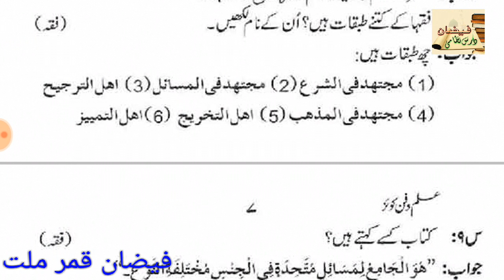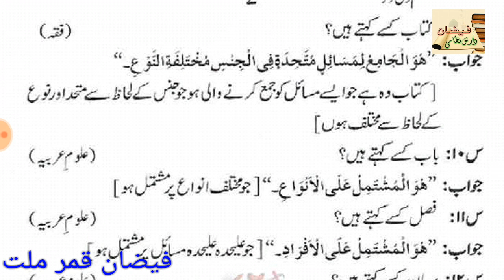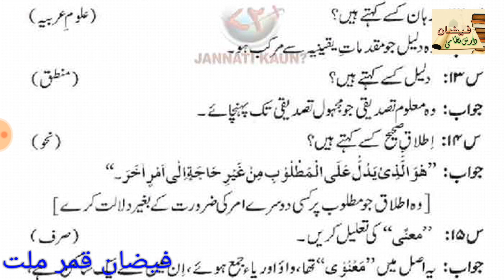ILM O FAN QUIZ // LESSON 1 // QUESTION NO 1 TO 13 (شیخین،صاحبین،شیخ،امام،طرفین،کتاب،باب سے مراد)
اردو شروحات کے متعدد کتابیں  اس چینل میں موجود ہیں  ان کو ڈاؤن لوڈ کرنے کے لئے
 ابھی ٹیگرام Open کیجئےاور   *فیضان درس نظامی چینل*
میں جوئن ہوکر کتابیں ڈاؤن لوڈ کرکے فائدہ اٹھائیے

 اپنے دوستوں کو بھی لنک سینڈ کریں تاکہ وہ بھی فائدہ اٹھائیں
 فیضان درس نظامی چنیل میں شامل ہونے کے لئیے یہاں کلک کریں 👇

طلبہ کرام کی آسانی کے لیے اور اسباق کی مشق کے لئے فیضان درس نظامی کے نام سے واٹس ایپ اور ٹیلیگرام گروپ بنایا گیا ہے جس میں صرف درسیات کے متعلق پوسٹ کرنے کی اجازت ہے الحمد للہ طلبہ کرام اس میں درسیات کے متعلق سوال و جواب کرتے رہتے ہیں اس میں جوئن ہونے کے لئے اس لنک پر کلک کریں

FAIZANEDARSENIZANI

نوٹ-
 اسلامی بہنوں کا واٹس ایپ گروپ الگ ہے اس میں جوئن ہونے کے لیے ہم سے رابطہ کریں